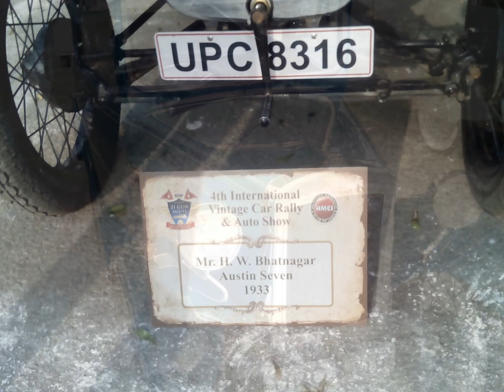All vintage car of india at one place पुरानी गाड़ियों के शौकीन ये वीडियो जरूर देंखे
पुरानी गाड़ियों के शौकीन ये वीडियो जरूर देंखे All vintage car of india at one place